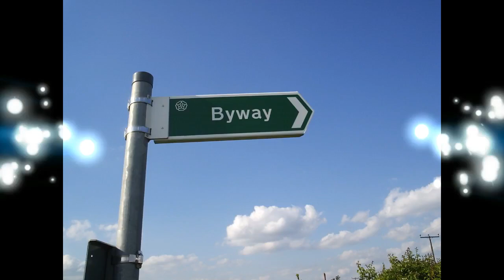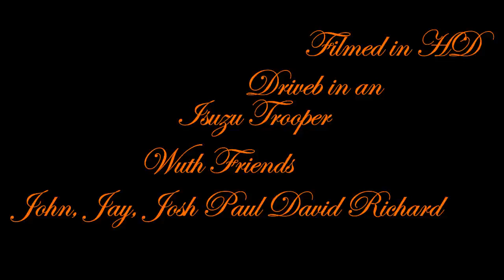EE280 Cherrygarden Lane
Another great byway to drive very good surface, tree lined, fields
and then through a farm, (Gooseberry Hall Farm)

and best bit is 2 mins away a lovely pub at Chillenden - Griffen's Head